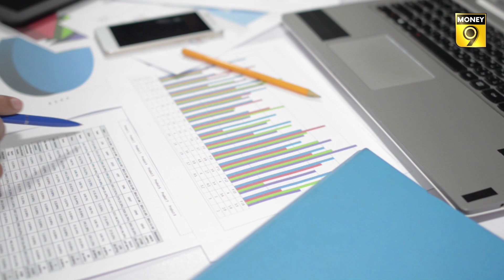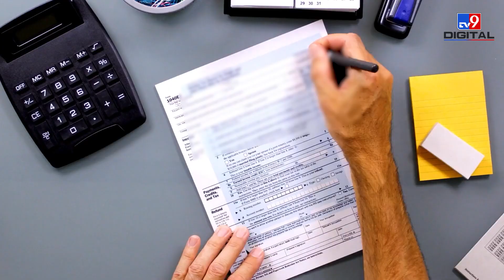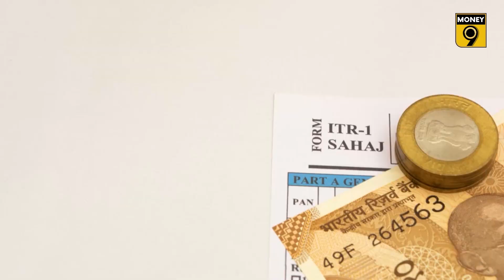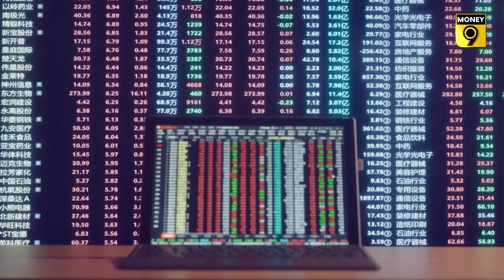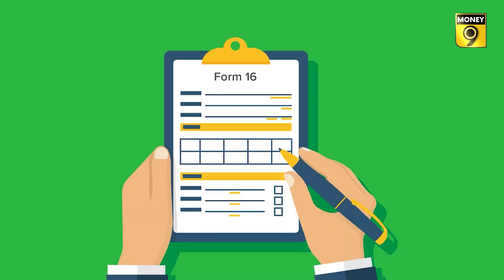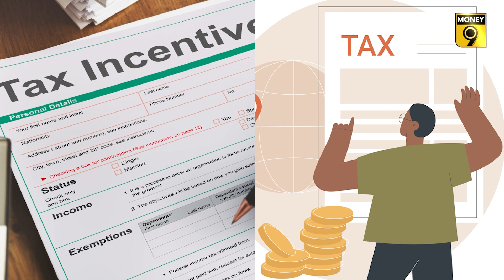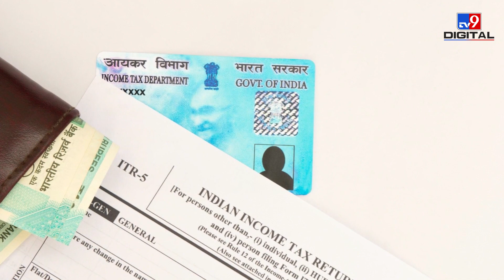Income tax return filing । IT রিটার্ন জমা দেওয়ার ফর্ম বেরিয়েছে: খুঁটিনাটি জানুন । Money9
আপনিও কি আয়কর রিটার্ন অর্থাৎ ITR ফর্মের জন্য অপেক্ষা করছিলেন? তাহলে অপেক্ষার পালা শেষ হয়েছে। আয়কর বিভাগ 7টি ফর্মের মধ্যে দুটি, ITR-1 এবং ITR-4 অনলাইনে প্রকাশ করেছে। উভয় ফর্মই ভারতীয়দের জন্য। ই-ফাইলিং পোর্টালে গিয়ে ভ্যালুয়েশন ইয়ার 2023-24 এর জন্য রিটার্ন দাখিল করা যেতে পারে। কাকে ITR-1 ফাইল করতে হবে এবং কাকে ITR-4 ফাইল করতে হবে এটা জানার আগে জেনে নেওয়া যাক কাদের ITR ফাইল করতে হবে?